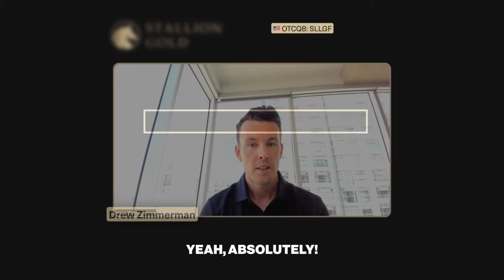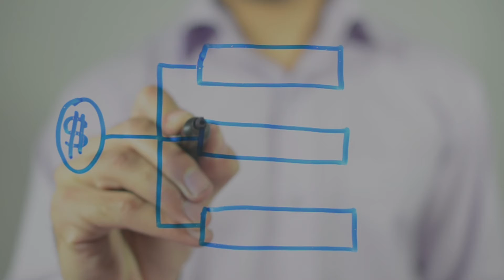Drew Zimmerman (CEO) Introduces Stallion Gold (STUD.V) with an Investor Interview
Drew Zimmerman, CEO of Stallion Gold Corp. introduces the company to enable investors to have a better understanding of Stallion Gold (STUD.V).

For more than 10 years Drew was an Investment Advisor & Derivatives Portfolio Manager at a National Brokerage Firm in Vancouver, Canada and he is utilizing his finance & capital markets experience to lead Stallion Gold.

🚀 First Phase Media is your gateway into the world of small caps 🚀

✅ All the latest small cap coverage
✅ Unearthed small cap opportunities
✅ Deal flow news & opportunities
✅ IPOs, private placements & early-stage investment coverage